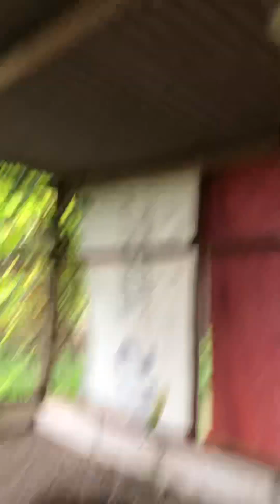vlog Fahrul Amirullah || suasana aviay waktu hujan part 18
karena seringnya hujan jadi kita belom bisa vlog seperti Kmren Kmrennya.